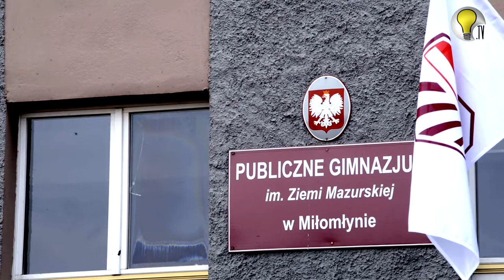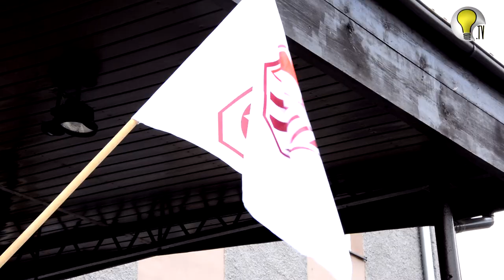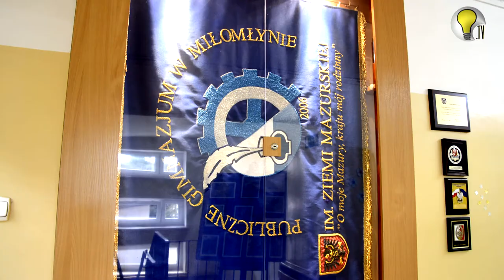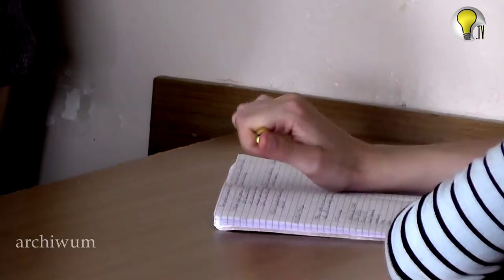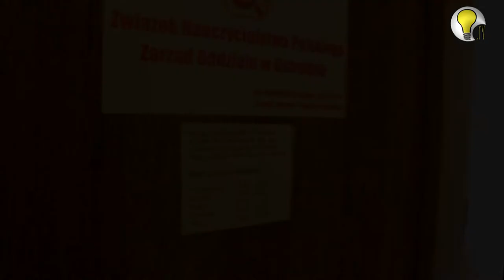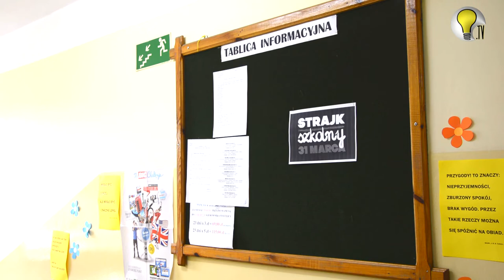STRAJK SZKOLNY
W piątek 31 marca 2017 miał miejsce ogólnopolski strajk nauczycieli zorganizowany przez Związek Nauczycielstwa Polskiego. W naszym powiecie nie wszystkie szkoły strajkowały – o przystąpieniu do protestu decydowały referenda wśród nauczycieli i pracowników poszczególnych placówek. My pojechaliśmy do Miłomłyna zapytać protestujących tam nauczycieli o ich postulaty i oczekiwania związane z akcją protestacyjną.
Także Ministerstwo Edukacji Narodowej w oficjalnym komunikacie odniosło się do strajku pisząc „Zmiany w polskich szkołach stały się faktem. Przygotowana reforma oświaty jest obecnie wdrażana. Istotne zatem jest skupienie się na podejmowanych w związku z reformą działaniach, aby służyły one przede wszystkim dobru dzieci. Minister Edukacji Narodowej nie jest stroną sporu wszczętego przez Związek Nauczycielstwa Polskiego z dyrektorami szkół, przedszkoli, placówek oświatowych i dlatego nie komentuje akcji protestacyjnej podejmowanej przez Związek”. Cały komunikat